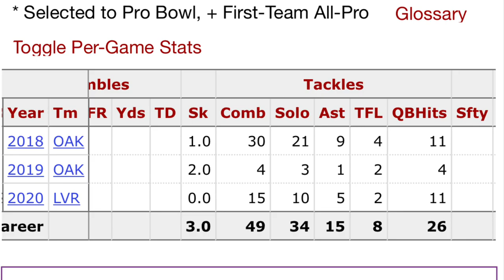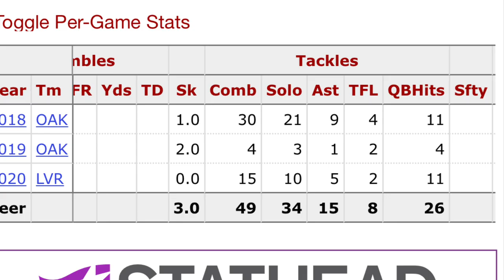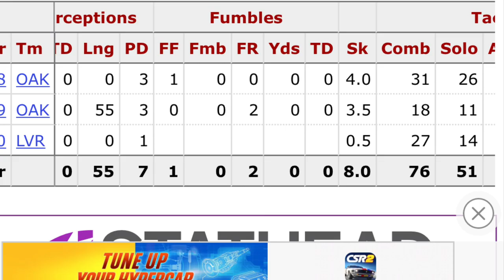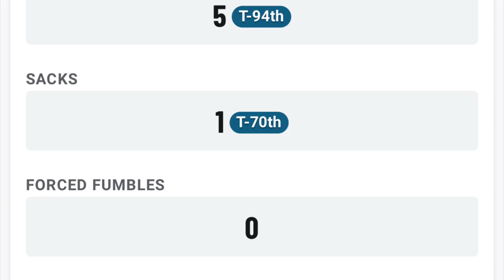Why did the Raiders cut Mo Hurst and Arden key?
Video suggestions